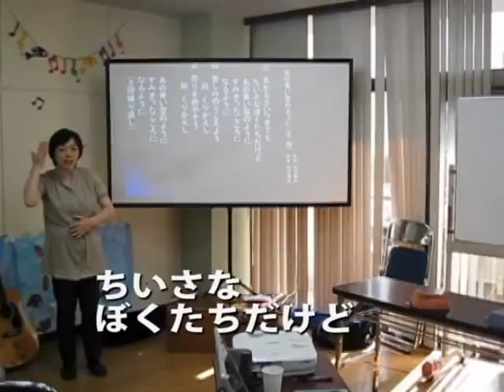手話で歌う「あの青い空のように」 (2013年心のふるさと歌声集会）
手話で歌う「あの青い空のように」
ＹＭＣＡでよく歌うキャンプソングです。